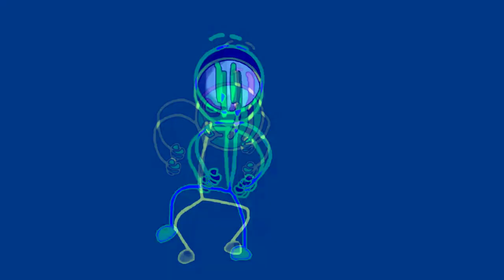Preview 2 Distraction Dance Effects & Audio Edits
marks of time:
00:00 Normal
00:12 SPPED
00:17 SLOW
00:48 Reverse
01:01 SUPER SLOW